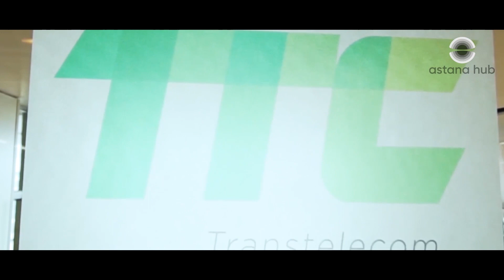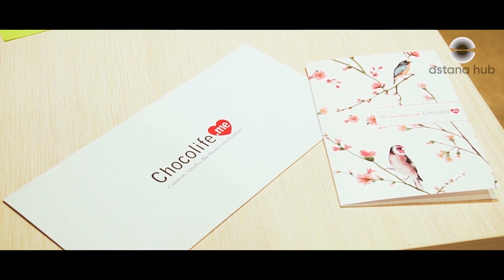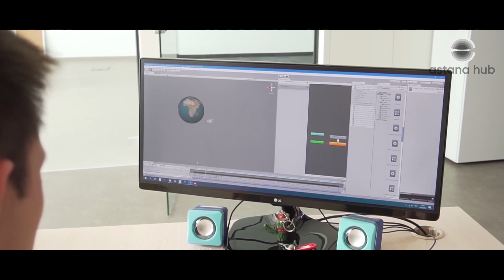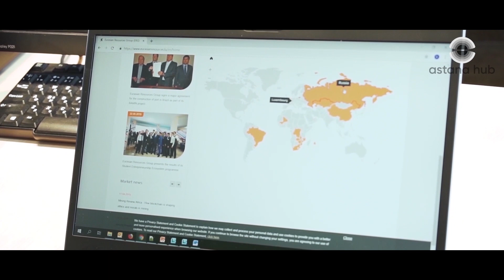Astana Hub - R&D